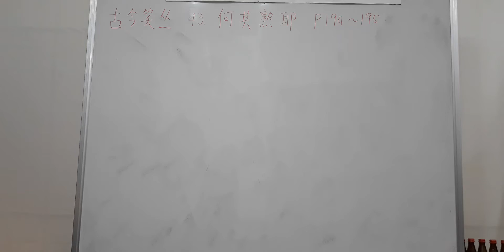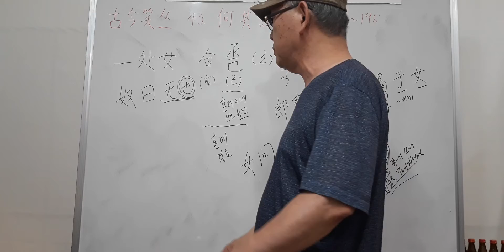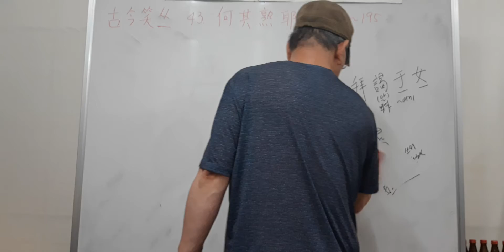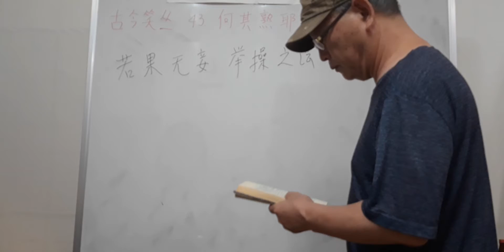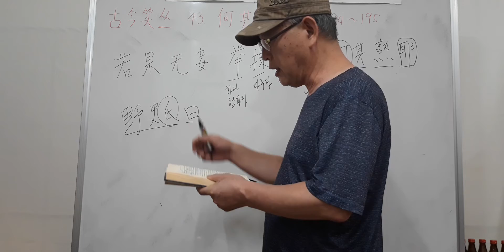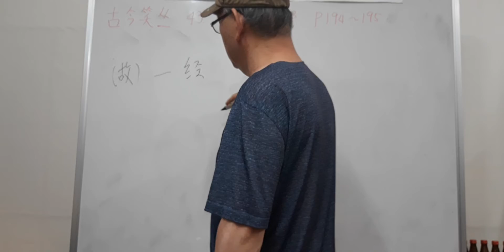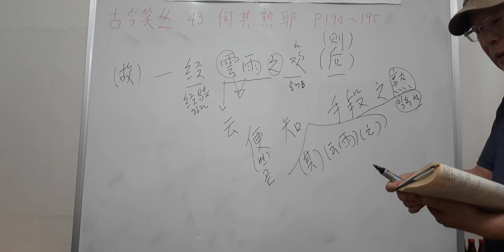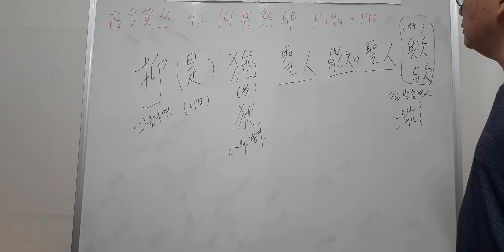고금소총 2권 43. 何其熟耶 p194~195(2021.8.23)